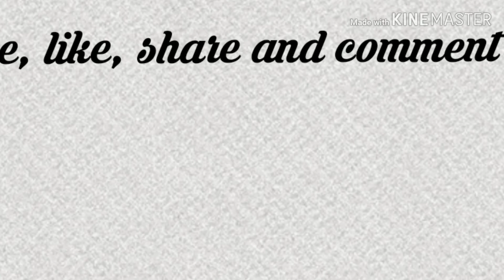||కరివేపాకు పొడి తయారీ విధానం||karivepaku podi(curry leaf powder) for rice and breakfast||